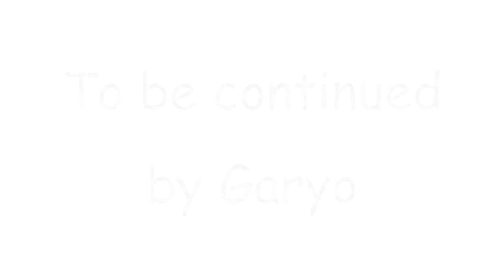【－３０キロチャレンジ】35/180日目💪人生最後のダイエット🎈モリンガ